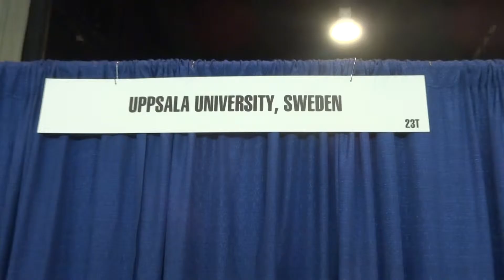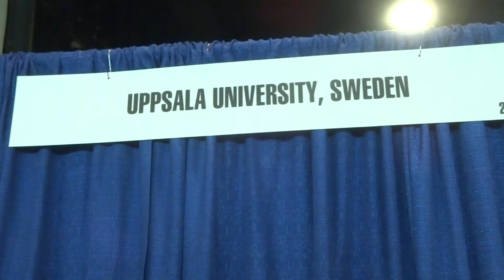Aruna Sharma received Top 15% TechConnect 2016 Award, Gaylord Convention Ctr, May 23, 2016